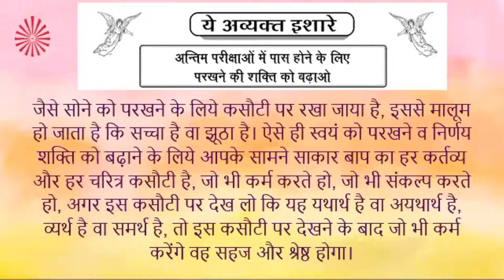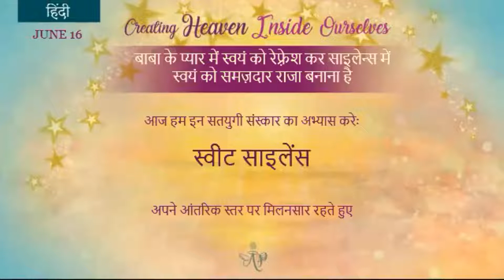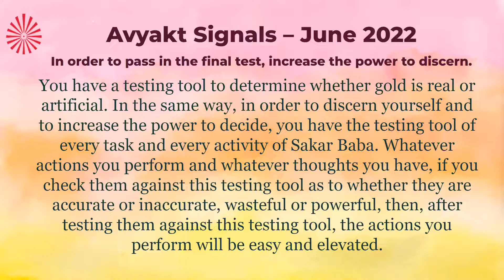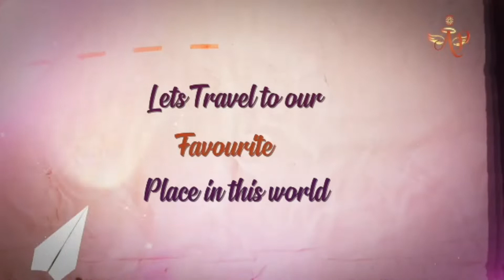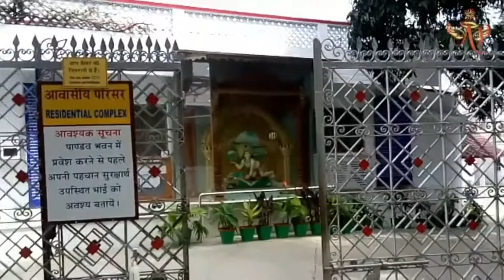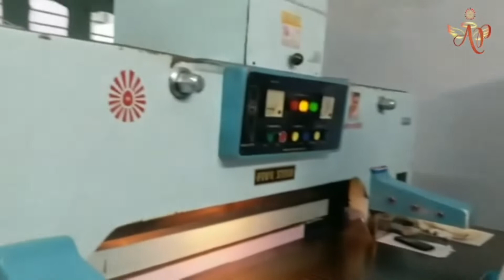Spanish June 16,2022,Mohini Didi,Hindi Series,AND June 15th English series,Creating Heaven within